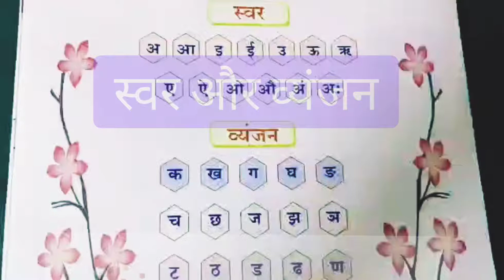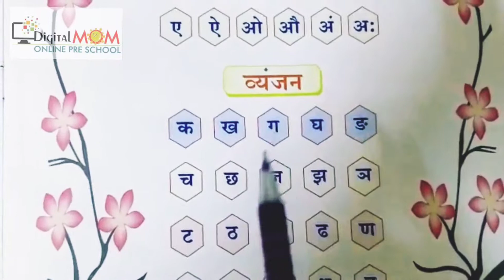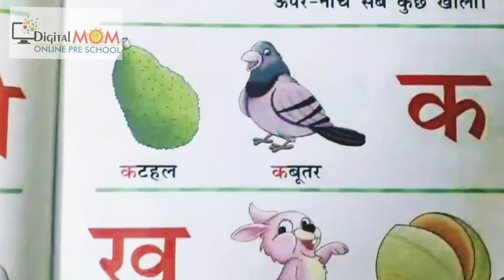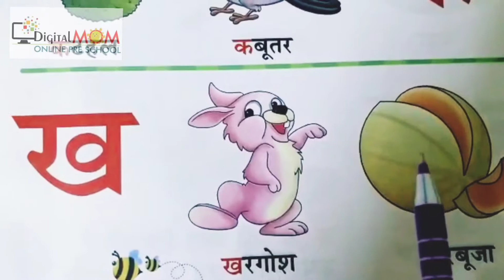स्वर और व्यंजन । Pre Primary | Digital Mom | hindi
हिंदी भाषा को पढ़ने और लिखने के लिए हमें स्वर और व्यंजन का ज्ञान होना बहुत आवश्यक है। तो चलिए आज हम सीखेंगे स्वर और व्यंजन।

STAY WITH US TO THE END!